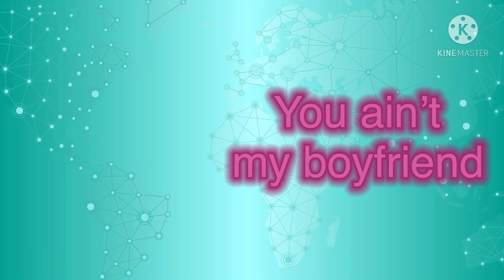Boyfriend meme -kyle